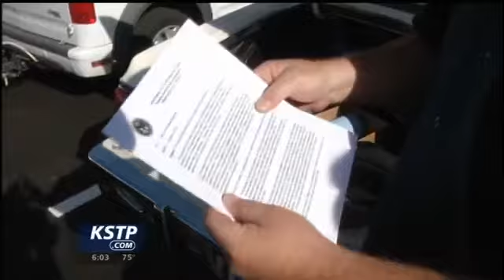Minn. Federal Workers Furloughed, Cemetery Workers Might Be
The federal government shutdown is slowly spreading to Minnesota.